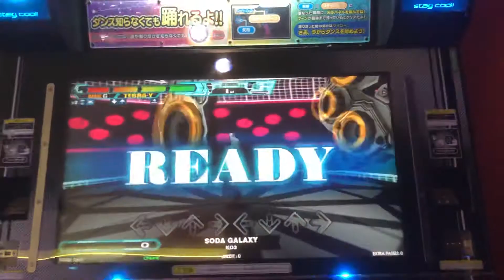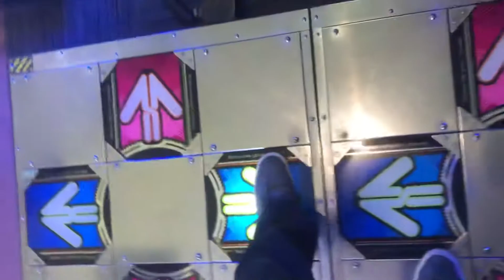【DDR WAVE】SODA GALAXY【DDR A20】